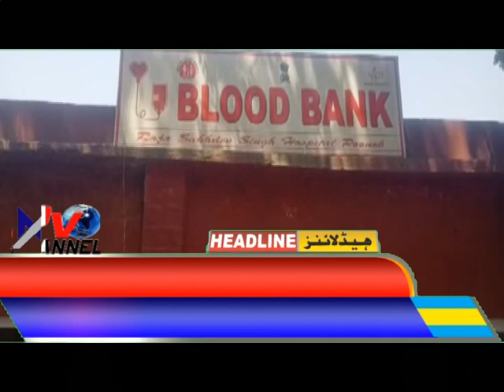Headlines Poonch Aaj 08/05/2022